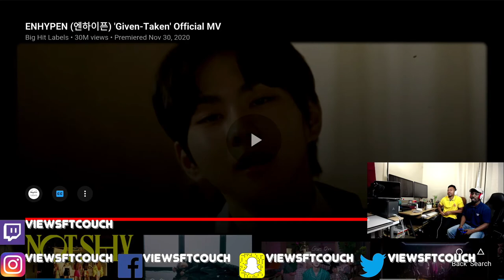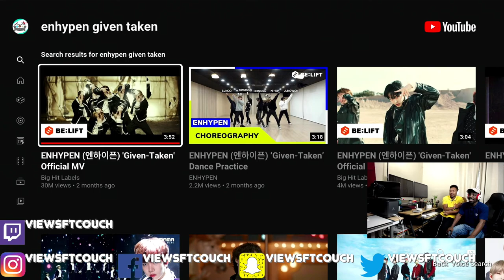ENHYPEN 'Given Taken' VFTC Analysis Video!!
Hey everyone we're back with another analysis video
ENHYPEN - Given Taken awesome M/V, enjoy